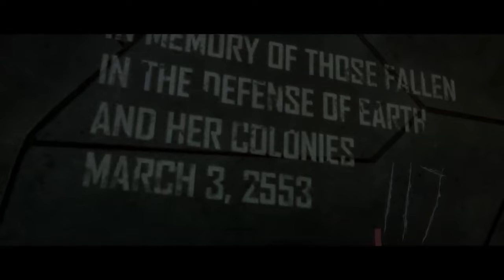Halo 3 All Cutscenes